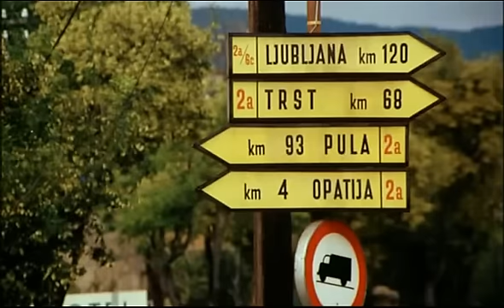Opatija GP from Le Cheval de Fer (1974 Yugoslavia GP)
Opatija Circuit is the name given to a motor racing circuit laid out on the city streets of Opatija, Croatia on the Adriatic coast. Locally known as Preluk, the 6.0 km track was named Abazzia in the 1930s, when the territory temporarily belonged to Italy, and also as Carnaro. The venue was described as the Monaco of the Grand Prix motorcycle racing circuit for its spectacular views. It hosted Yugoslavian Motorcycle Grand Prix from 1969 to 1977. Worries over safety at the track forced its closure, and racing switched to the newly-constructed Rijeka circuit.